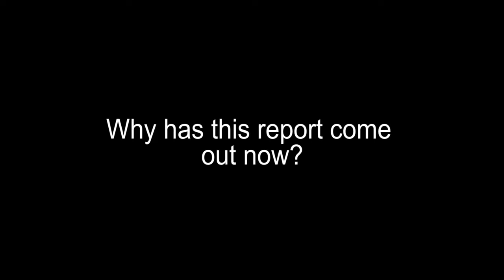Professor John Thwaites - Transforming Australia: SDG Progress Report - 2020 Update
The Transforming Australia 2020 Update report tracks Australia's progress on the Sustainable Development Goals (SDG) and highlights the potential impact of COVID-19 on Australia's ability to meet SDG targets by 2030.